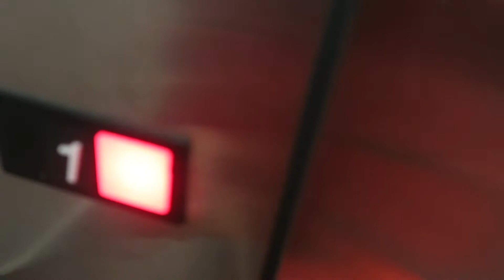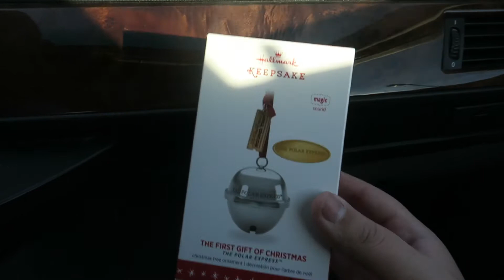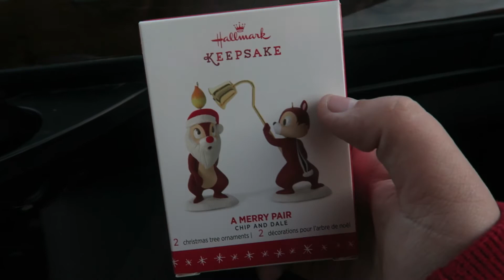Nieces Christmas Program 12/20/16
Days in a row without missing a vlog: 1

Wrestling Amino: MissWWEFan13
Kik: MissWWEFan13

Send your fan mail to:
MissVlogs13